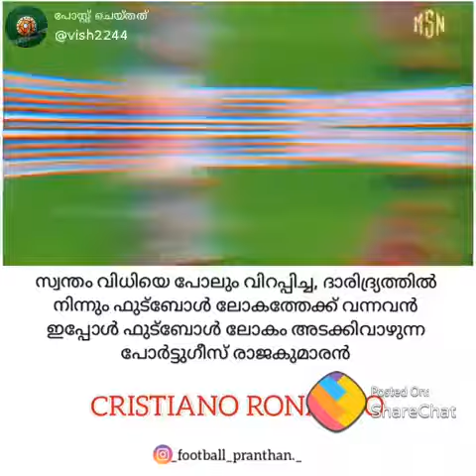CR7 FANS KERALA 😍😚😙😗